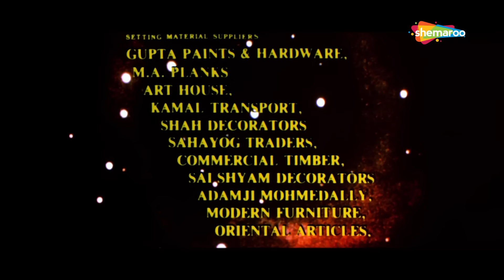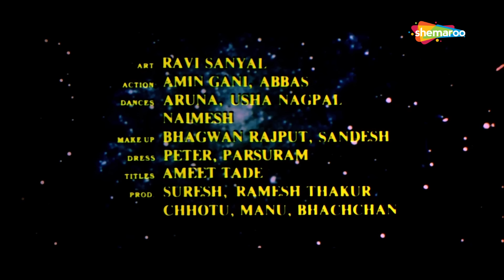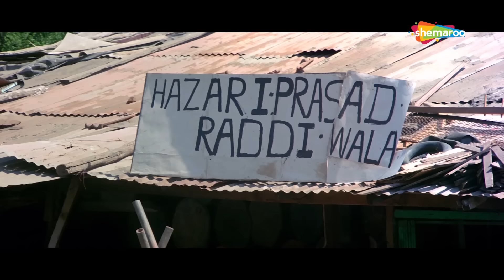Dil (1990) - Movie Part 1 - Madhuri Dixit | Aamir Khan | Romantic Movie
YOR – 1990
Star Cast - Aamir Khan, Madhuri Dixit, Anupam Kher, Saeed Jaffrey, Deven Verma, Adi Irani
Cinematographer – Baba Azmi
Stroy - Rajiv Kaul, Praful Parekh
Screenplay - Rajiv Kaul, Praful Parekh
Dialogues - Kamlesh Pandey
Lyrics - Sameer